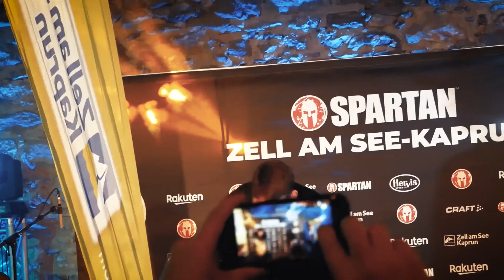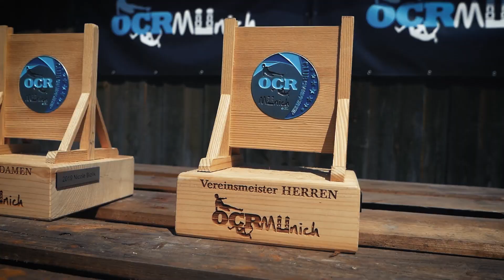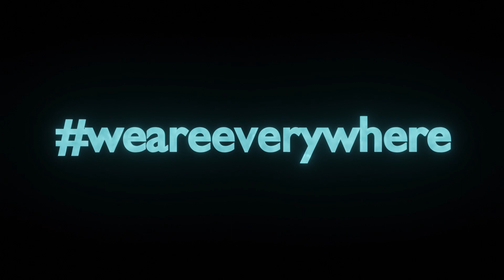[Rückblick] OCR Munich 2020!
Trotz der widrigen Umstände des Jahres 2020 hat der OCR Munich alle Kräfte mobilisiert um das Vereinsleben weiterhin aufrecht zu erhalten.